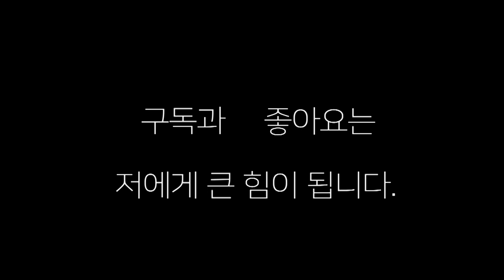"이게 복싱이다" 한국 탑들은 역시 다르네(9)장민혁 VS 존.레이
장민혁(안산 제일) 대 존레이(나기문 복싱) 선수와의 스파링 !!